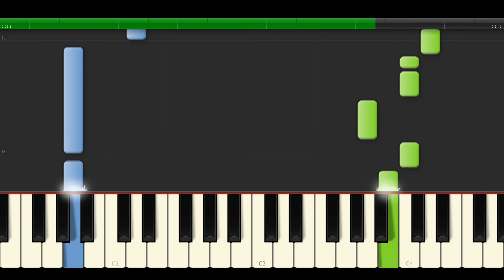Ona by tak chciała ( Ronnie Ferrari)-MEGA ŁATWO, piano, keyboard, pianino, łatwa synthesia, tutorial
Ronnie Ferrari - ONA BY TAK CHCIAŁA
Jak najłatwiej zagrać refren piosenki. Tylko BIAŁE KLAWISZE.